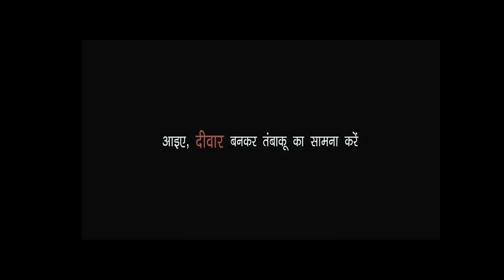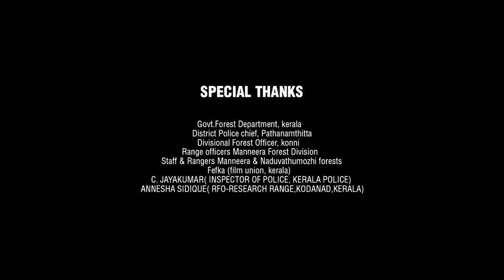Sanju Full Movie HD | Ranbir Kapoor | Sonam Kapoor | Vicky Kaushal |Anushka Sharma | Review & Facts